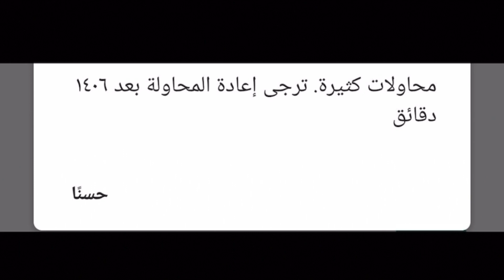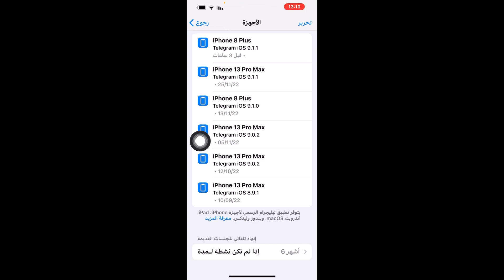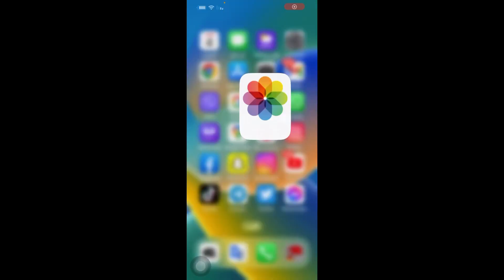محاولات كثيرة خاطئه يرجى الانتظار 1406 دقايق